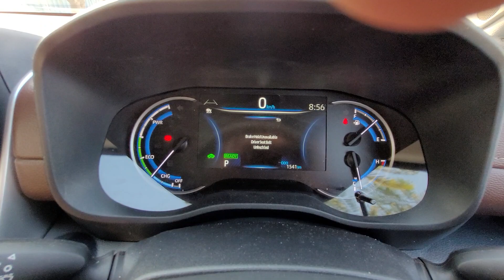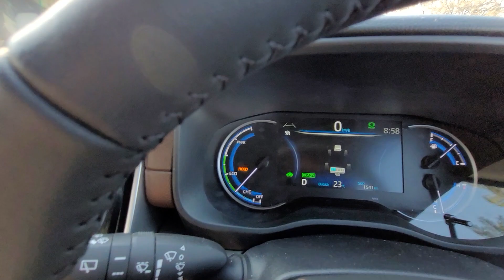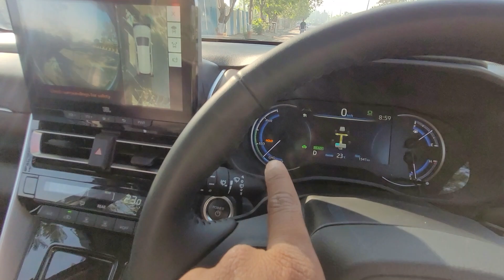New Innova Hycross Auto Hold function| How to use Hold Feature in New Innova Hycross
Hey Everyone,
In this video you can see New Innova Hycross Hybrid 2022 Auto Hold Function

Do comment for any further queries.